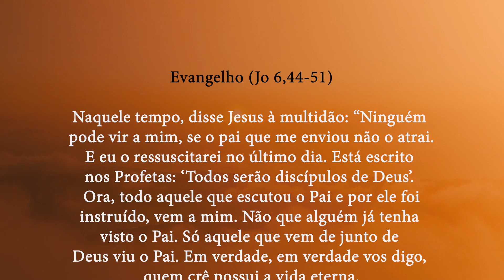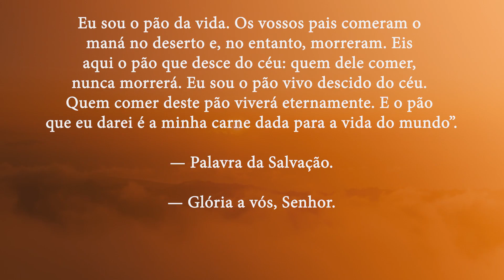Ele é pão da vida! | Jo 6,44-51 | Padre Adriano Zandoná (27/0/23)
— Eu sou o pão vivo descido do céu, quem deste pão come, sempre há de viver. (Jo 6,51)

Naquele tempo, disse Jesus à multidão: 44“Ninguém pode vir a mim, se o pai que me enviou não o atrai. E eu o ressuscitarei no último dia. 45Está escrito nos Profetas: ‘Todos serão discípulos de Deus’. Ora, todo aquele que escutou o Pai e por ele foi instruído, vem a mim. 46Não que alguém já tenha visto o Pai. Só aquele que vem de junto de Deus viu o Pai. 47Em verdade, em verdade vos digo, quem crê possui a vida eterna.

48Eu sou o pão da vida. 49Os vossos pais comeram o maná no deserto e, no entanto, morreram. 50Eis aqui o pão que desce do céu: quem dele comer, nunca morrerá. 51Eu sou o pão vivo descido do céu. Quem comer deste pão viverá eternamente. E o pão que eu darei é a minha carne dada para a vida do mundo”.